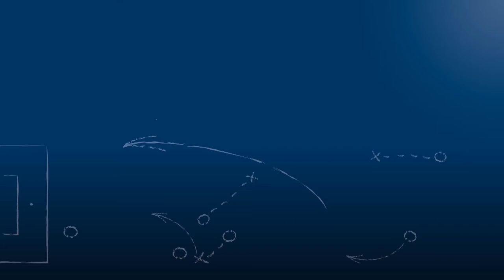Kevin Heider - TuS Ellmendingen - zum Spiel vs. SG Unterreichenbach/Schwarzenberg, 18.9.2016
Kevin Heider, Stürmer des TuS Ellmendingen, im FuPa.tv-Interview zur Begegnung TuS Ellmendingen - SG Unterreichenbach/Schwarzenberg am 5. Spieltag der Kreisklasse A2 Pforzheim 2016/17.